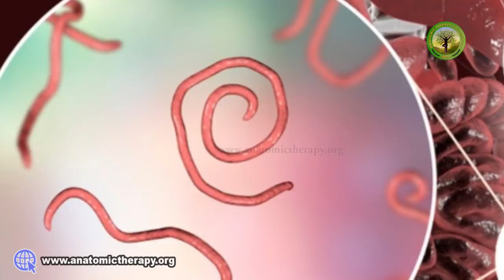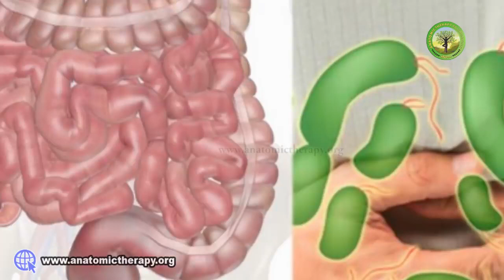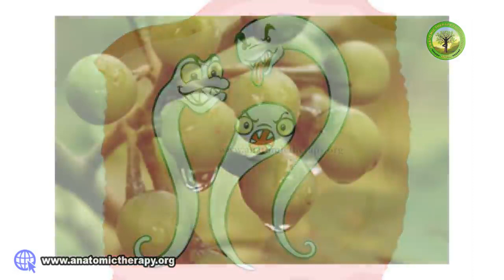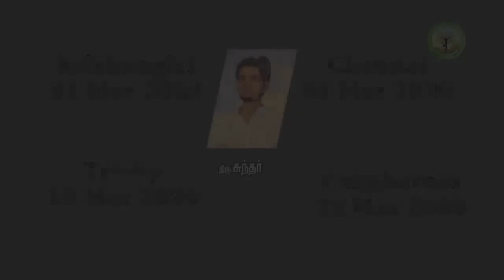குடல் புழுக்களுக்கு இயற்கை வைத்தியம் என்ன Healer Baskar | Healthy Life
Health, Fitness & Beauty Tips is provided to help people stay healthy or understand and manage their health and medical conditions

4.How to Lose 20kg in 10days with this secret lose weight belly fat at home|No Strict Diet No Exercise